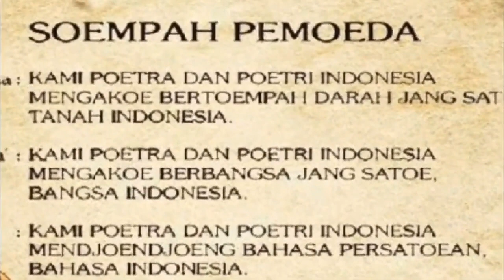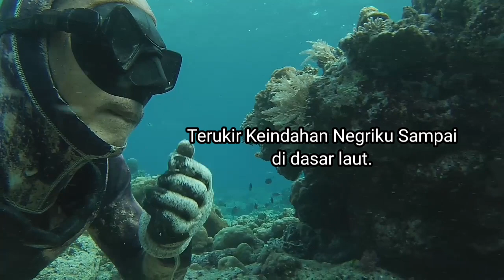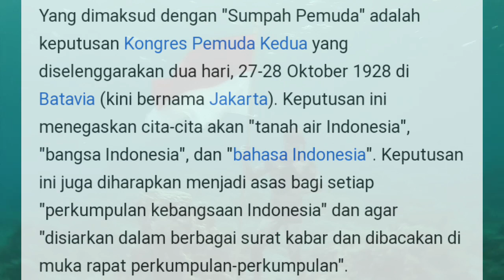Kreatif Bocil (Boca Cilik) memperingati Sumpah pemuda | Pengibaran Bendera di bawah Air.